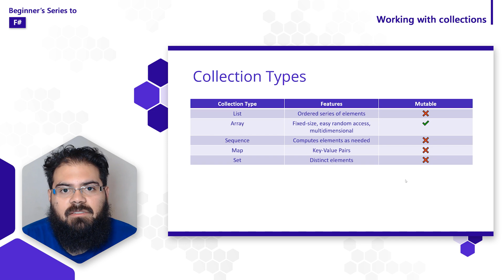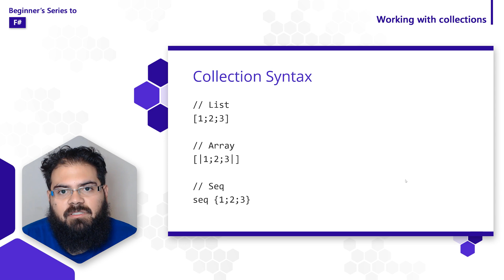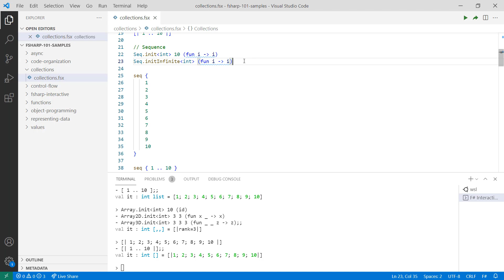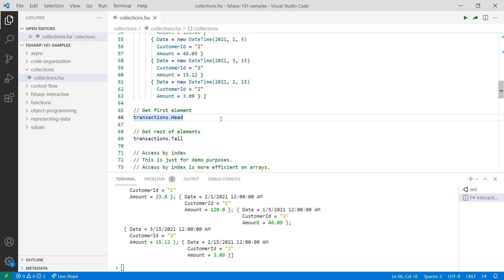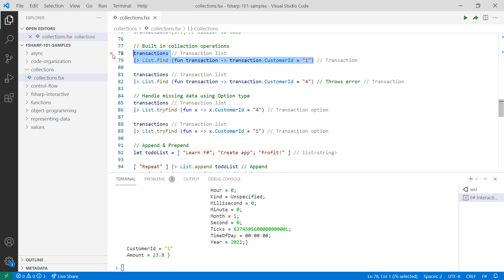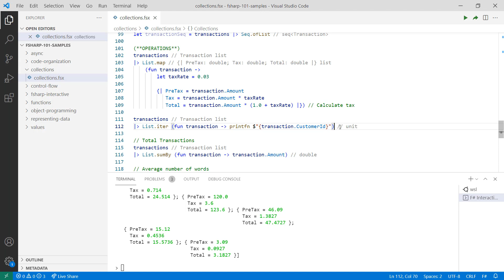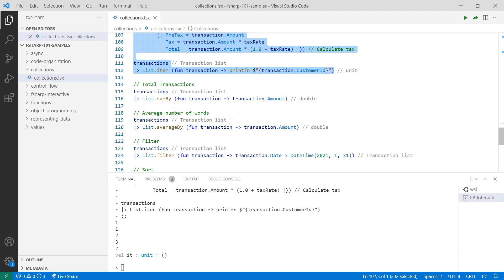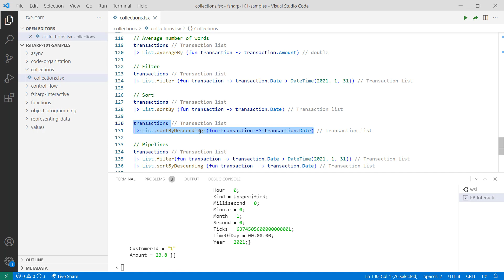Working with collections [9 of 12] | F# for Beginners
Collections are a type that contains a series of elements or items of the same type. In this video, we're going to create collections and apply transformations to the data inside of them.